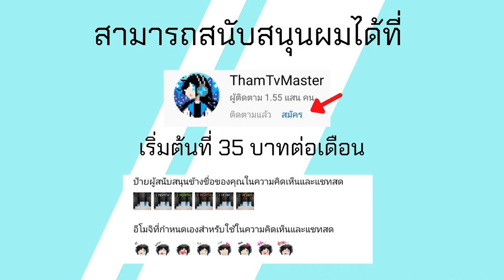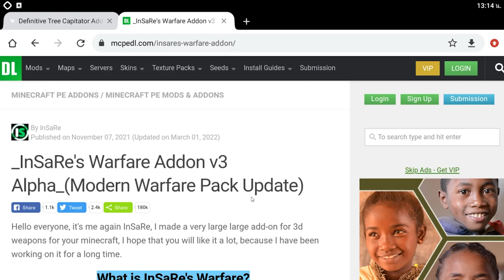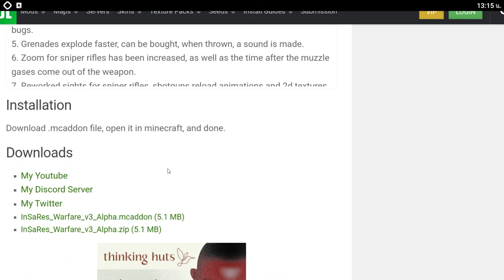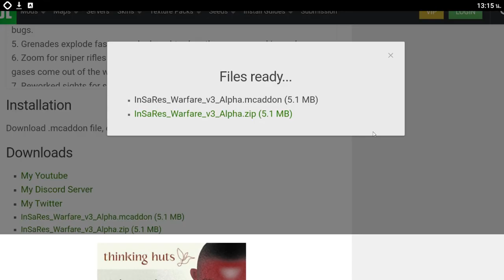แจก+สอนลง Minecraft PE Addon ปืน 3D สำหรับ 1.18 - 1.19 InSaRe's Warfare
โทรศัท์ที่ใช้ : RedMi Note 9
ตัวบันทึกวิดีโอ : AZ Screen Recorder
ตัวตัดต่อวิดีโอ : KineMaster